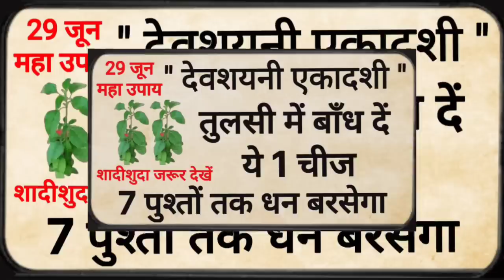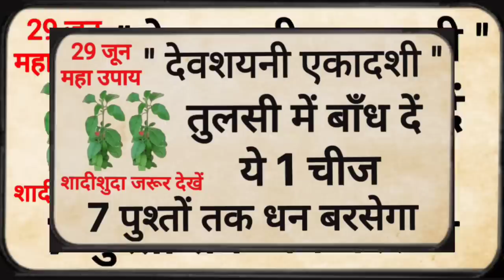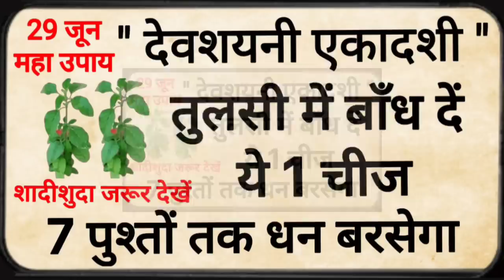देवशयनी एकादशी तुलसी में बाँध दें ये 1 चीज़ 7 पुश्तों तक धन बरसता रहेगा आगे आपकी मर्जी////